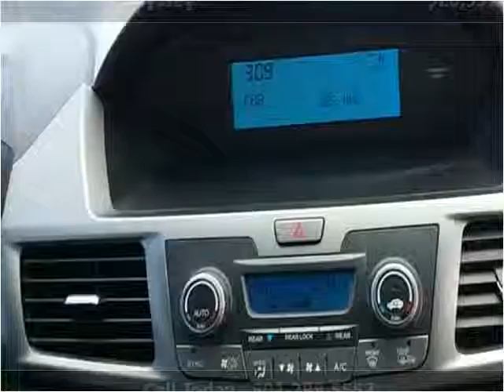2011 Honda Odyssey Used Cars Salt Lake City UT